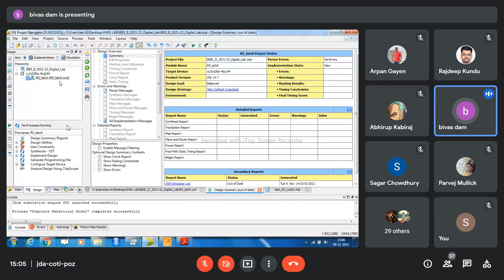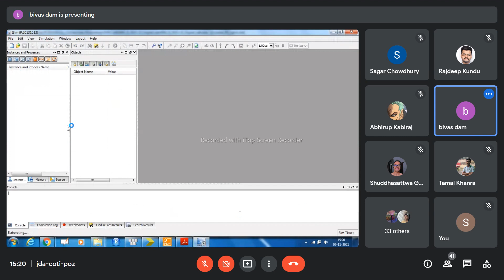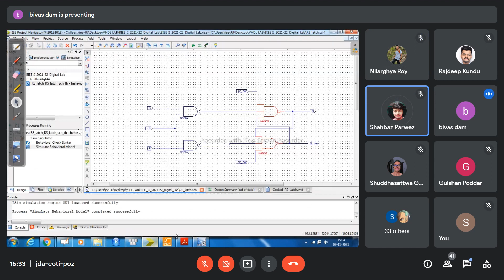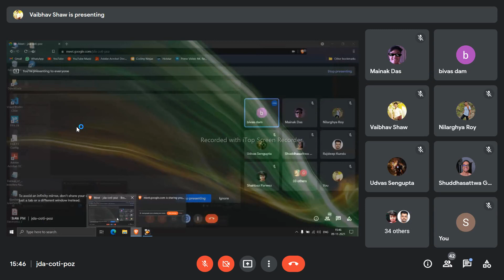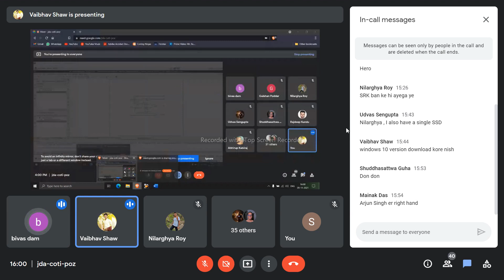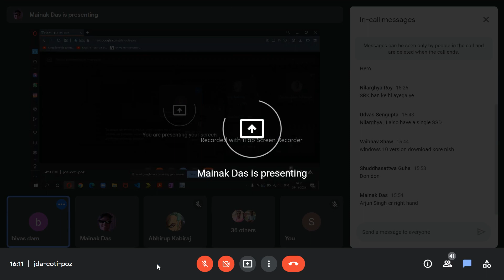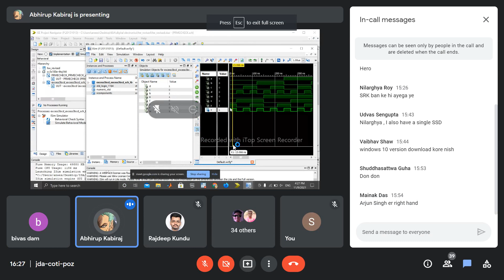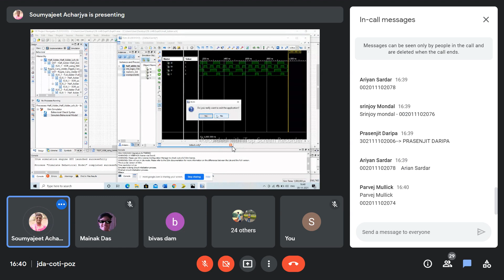2021 11 09 Digital Electronics Lab